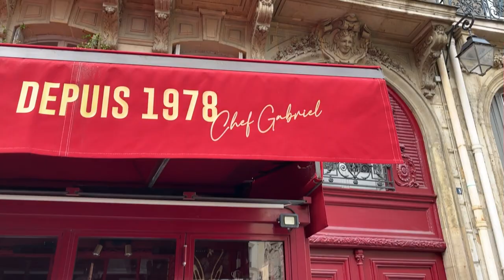EuroTrip 2023 - 15 - locações de Emily in Paris, Sainte Chapelle e Panteão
Olá galera!

Embarquem comigo nesta incrível jornada por Paris, onde iremos explorar algumas das deslumbrantes locações que encantaram os fãs da série 'Emily in Paris'. Preparem-se para se encantar com a majestosa arquitetura do Panteão, que nos recebe com sua imponência e história fascinante.

Seguiremos então para a deslumbrante igreja de St. Etienne du Mont, onde a atmosfera serena e os detalhes arquitetônicos nos transportam para um mundo de contemplação e beleza.

E que tal uma visita à icônica Igreja de Sainte Chapelle? Este tesouro gótico nos surpreende com sua incrível coleção de vitrais, enquanto nos conectamos com a história ao contemplar relíquias como a coroa de espinhos usada por Jesus Cristo e um pedaço da santa cruz.

Preparem-se para se maravilhar e se emocionar com cada descoberta neste emocionante passeio por Paris. Venham comigo e deixem-se envolver pela magia e encanto dessa cidade que tanto inspira! ✨🇫🇷